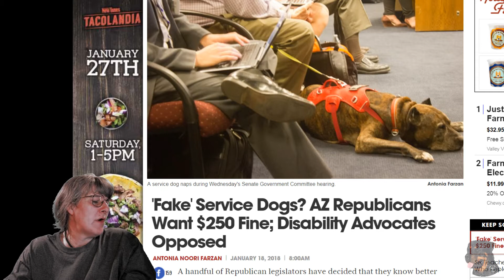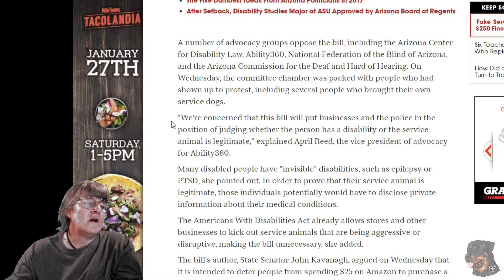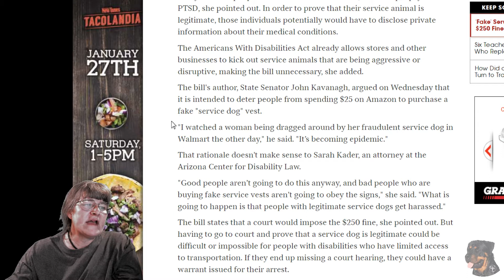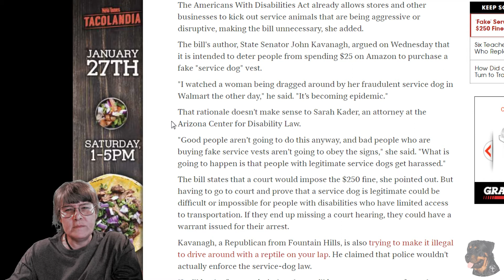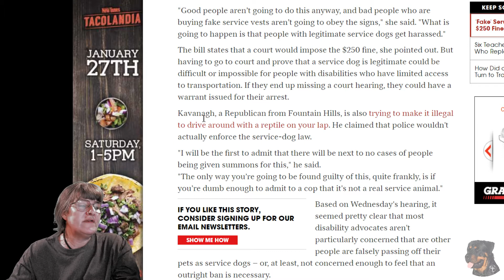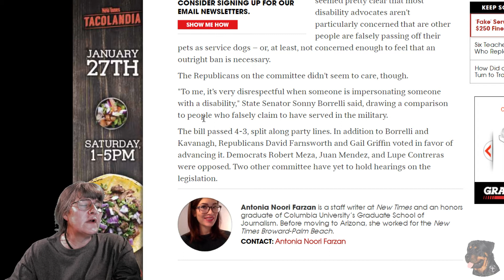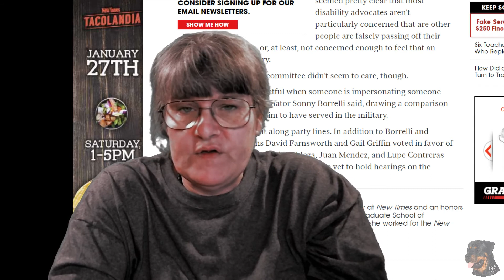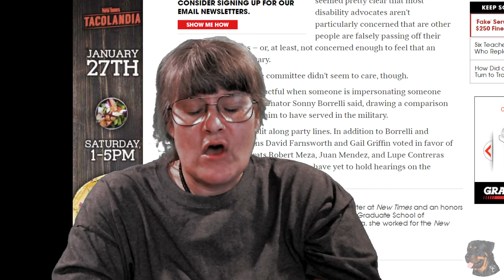Comments/Advice Arizona Bill 1040 Article- #2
The bill progresses through another level...WHAT?!?!?! If it goes through, here is my best advice as well...let's hope it doesn't make it through.